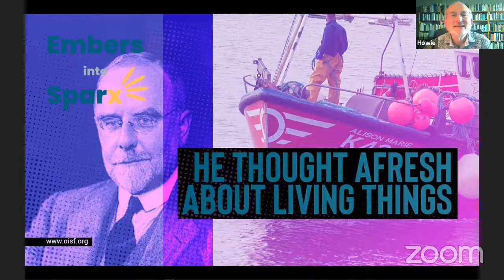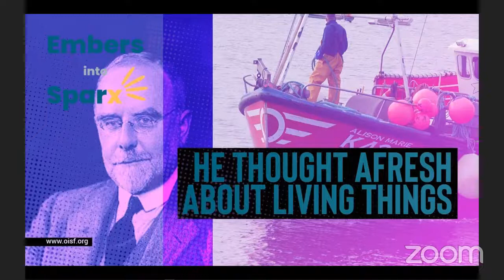HE THOUGHT FRESH ABOUT LIVING THINGS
Edward Stuart Russell (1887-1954) developed a new approach to biology, from a practical background in fisheries management. Born in Port Glasgow, he went from Glasgow University to a civil service career, rising to become director of fisheries with his time spent between London and Lowestoft. Under his scientific guidance, fisheries science developed and matured, both nationally and internationally. But in addition, in his own time he was researching, lecturing and writing on history, philosophy and biology and developing a radically new picture of biology: that each organism is more than just the sum of its biochemical parts. Robin Bruce, who also shares a background in fisheries and science, believes Russell’s method is timely for today. “By choice and perhaps necessity, we should re-spark his efforts in furthering biological understanding.”